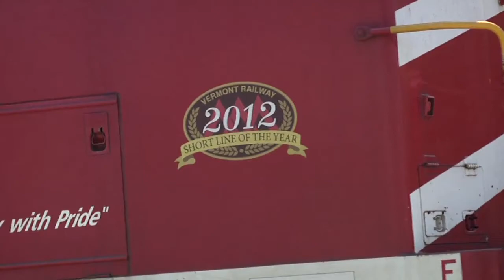VT Railway - Engine Swap - Chester, VT - 8-6-14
On this day Aries and I happened onto an engine swap followed by a double header!  The first train rolled up to the station, uncoupled the triceratops of engines, pulled forward and let a single engine that was waiting on the main lane back up and couple with them.  They then uncoupled the last engine and let the first three pull forward while the third rolled over to the side track and coupled up with a line of waiting freight cars.  The three engines on the main line then backed up, coupled with the first line of freight and rolled out toward Bellows Falls!  The newly coupled train then rolled onto the main line, backed up to pick up the switcher, then rolled out toward Rutland.  Quite a cool sight!